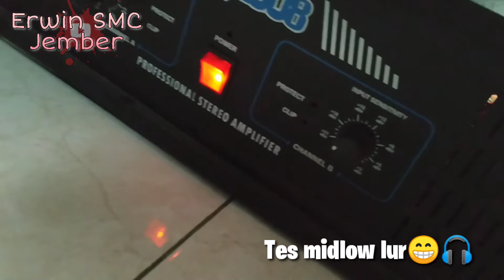Cek sound Miniatur | cek MidLow gaes langsung dari power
Cek sound Miniatur untuk liburan kerja di karenakan virus Corona tp kalo cek sound gak ada libur nya kawan😁